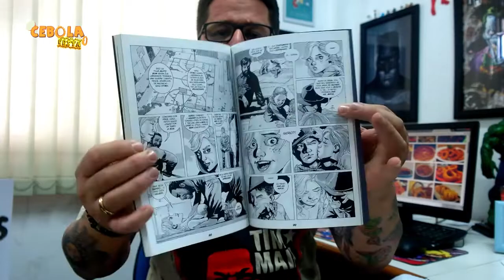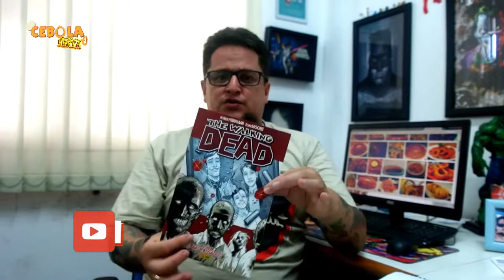The Walking Dead HQ (Quadrinhos)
O início de tudo. O policial Rick Grimes entra em coma após ser baleado em uma perseguição. Ao acordar ele se encontra em um mundo devastado, onde não há mais civilização e os mortos voltaram à vida. Desorientado, ele sai em busca de sua esposa e filho enquanto aprende à duras penas a nova regra: matar ou morrer.

Então se gostou ou não, dá um tapa lá no "Dedão".
Valeuuu.

Siga-nos, curta e compartilhe.